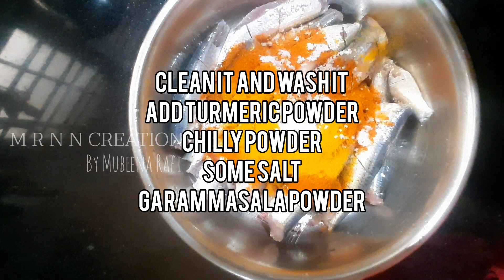Lunch prep|Fish Aviyal|Payar thoran|parippu|Fish Fry|Mathi mulakittathu|Brinjal fry